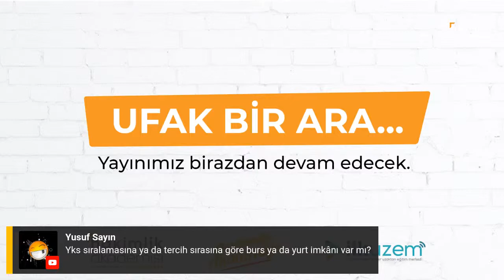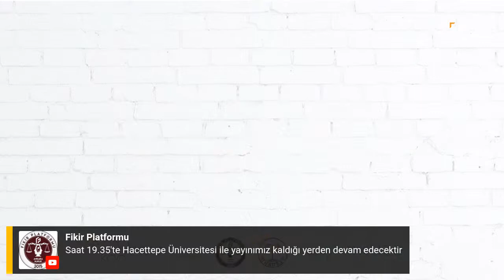Hukuk Tercih Fuarı∣Hacı Bayram Veli ve Hacettepe Hukuk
Hukuk tercih fuarımızın 10. gününde Hacı Bayram Veli Üniversitesi ve Hacettepe Üniversitesi'ni ağırlıyoruz.